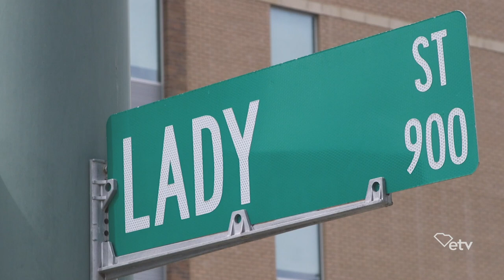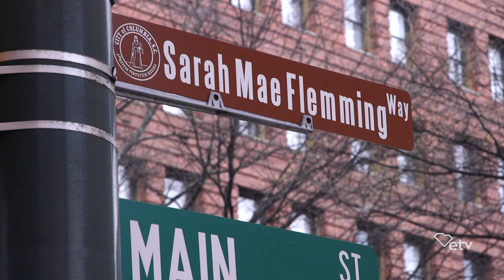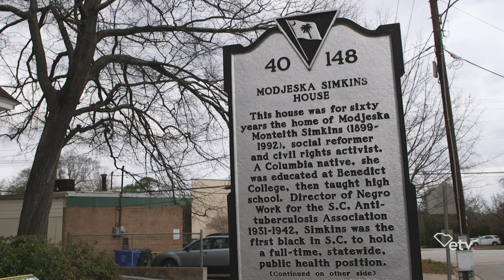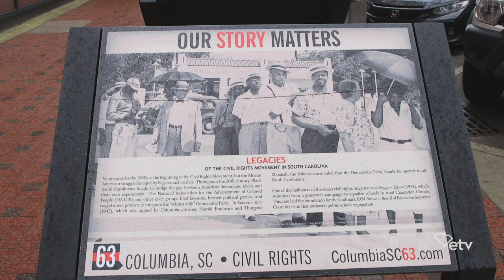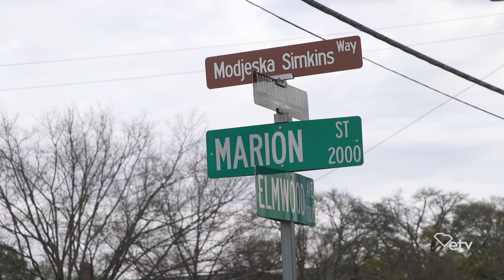Celebrating the Women of Columbia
Columbia City of Women is a group in the capitol city that is educating the public on significant women of the area. We find out how they are celebrating these females of the past and present.